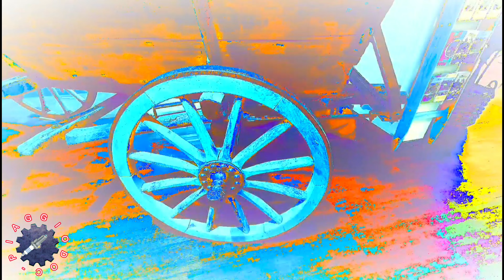🔝 Bienen Unfälle / The Bee Crash - Natur Tour FASZINATION Biene - Entspannung & Relax